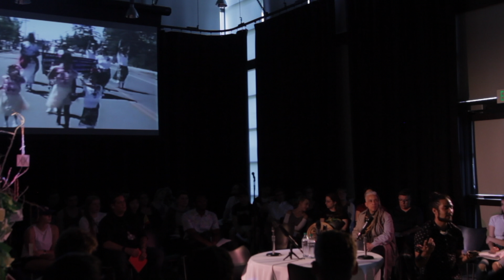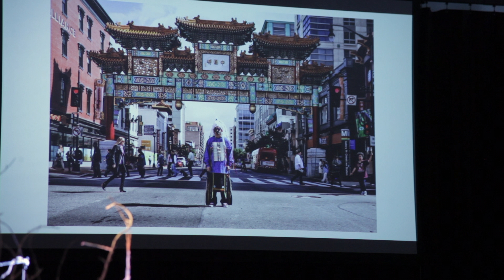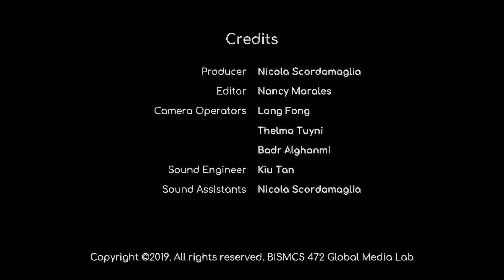Gregg Deal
Existence As Protest feat Gregg Deal created by Global Media students.
Thank you MG & Sensei for this amazing experience!